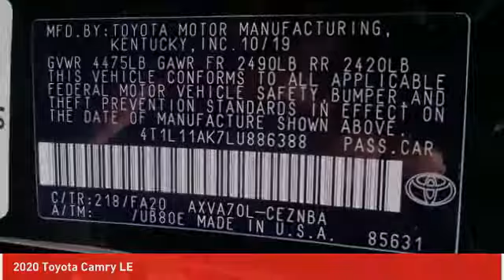2020 Toyota Camry Ardmore PA 200411